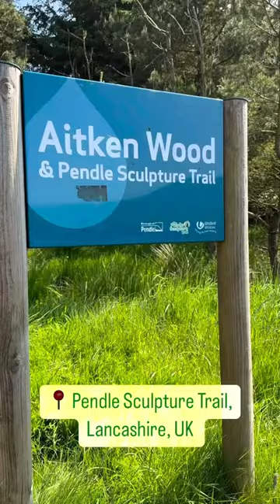Family Walk through Pendle Sculpture Trail - Lancashire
📍 Pendle Sculpture Trail, Lancashire, UK

We’ve had a great day walking in the sun to end the half term here in England! It’s a great family walk with lots to keep little ones entertained.

It’s about 3 miles long and tells the true story of the famous Pendle Witches who were put on trial over 400 years ago!

We finished off with some fab food and drinks outside in the sun at @pendleinn too!